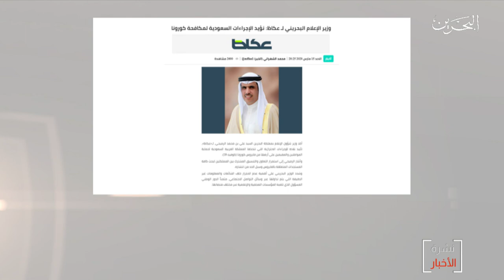البحرين مركز الأخبار : وزير شؤون الإعلام يؤكد تأييد البحرين لإجراءات السعودية لمكافحة فيروس كورونا